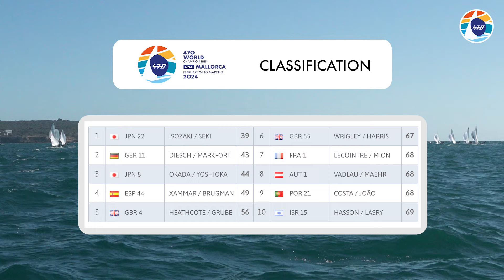2024 470 Worlds Championship | Day 4 Highlights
Two race wins for Simon Diesch and Anna Markfort have moved the Germans into second place and just four points off the Japanese leaders after a breezier day at the 470 World Championship in Mallorca.